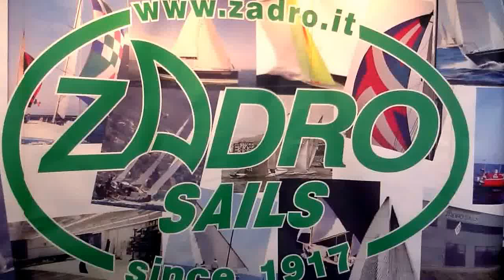Salone di Genova 2013 - Zadro, i nuovi tessuti performanti anche in crociera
In compagnia dell'icona della vela Aldo Zadro, titolare dell'omonima veleria di Torviscosa (Udine), scopriamo i nuovi tessuti in dacron rinforzato in grado di offrire ottime prestazioni da regata...in crociera!